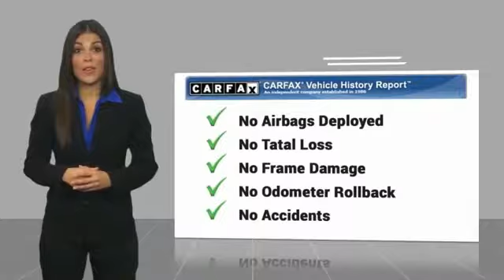2018 Honda Accord Sedan Brooklyn Center,Maple Grove,Plymouth,Minneapolis R2642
2018 Honda Accord Sedan Sport 2.0T

WAS $28,495, FUEL EFFICIENT 32 MPG Hwy/22 MPG City! CARFAX 1-Owner. San Marino Red exterior and Black interior, Sport 2.0T trim. Sunroof, Heated Seats, iPod/MP3 Input, Satellite Radio, Alloy Wheels, Turbo. CLICK ME! KEY FEATURES INCLUDE: Sunroof, Satellite Radio, Heated Driver Seat, Aluminum Wheels, iPod/MP3 Input EXPERTS ARE SAYING: The Accord has a lot of strengths on the road. The drivetrain responds quickly and provides sufficient power. The car corners well, sticking to the road with no drama, and the brakes feel natural and strong. -Edmunds.com. Great Gas Mileage: 32 MPG Hwy. AFFORDABLE TO OWN: Honda Sport 2.0T with San Marino Red exterior and Black interior features a 4 Cylinder Engine with 252 HP at 6500 RPM*. SHOP WITH CONFIDENCE: CARFAX 1-Owner and Qualifies for CARFAX Buyback Guarantee. WHY BUY FROM US: Check whether a vehicle is subject to open recalls for safety issues at safercar.gov Brookdale Honda has moved across Brooklyn Blvd. to our incredible new facility. You will find Minnesota's largest selection of Pre-Owned Honda's and well as the full line up of new Honda's. Need financing? We have a variety of financing terms available. Horsepower calculations based on trim engine configuration. Fuel economy calculations based on original manufacturer data for trim engine configuration. Please confirm the accuracy of the included equipment by calling us prior to purchase.